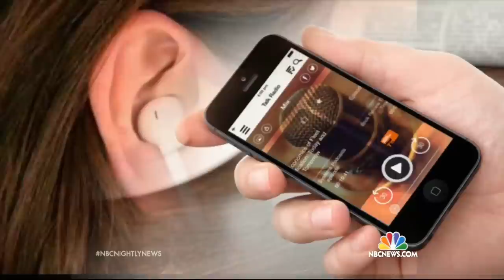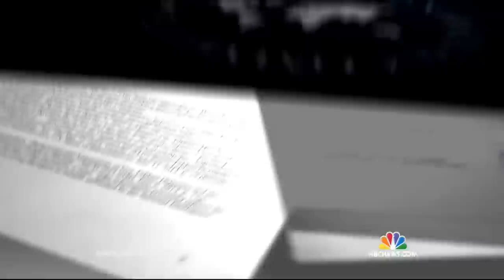Bowe Bergdahl Breaks His Silence on 5-Year Capture in ‘Serial’ Season 2 | NBC Nightly News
Bergdahl recounts his time as America’s only soldier held captive by enemy forces in Afghanistan after deserting his remote outpost.